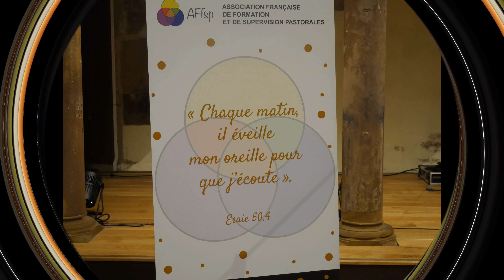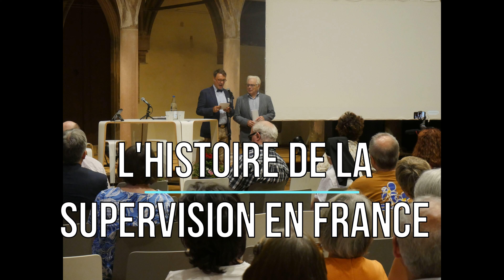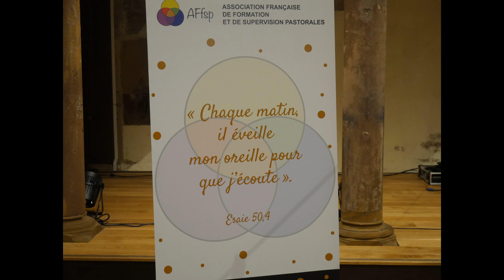Les 20 ans de l'AFFSP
Rétrospective de la journée des 20 ans de la supervision pastoral qui a eu lieu à Strasbourg, N'hésitez pas à partager la vidéo autour de vous !